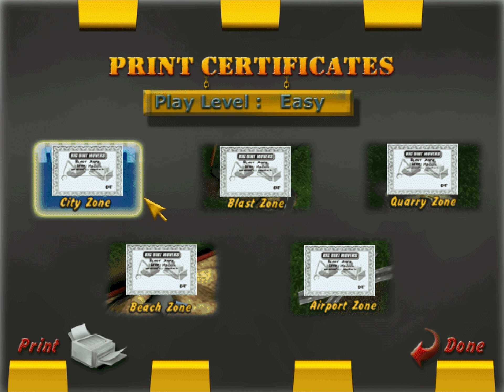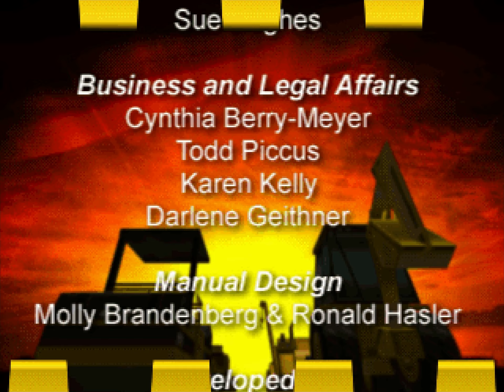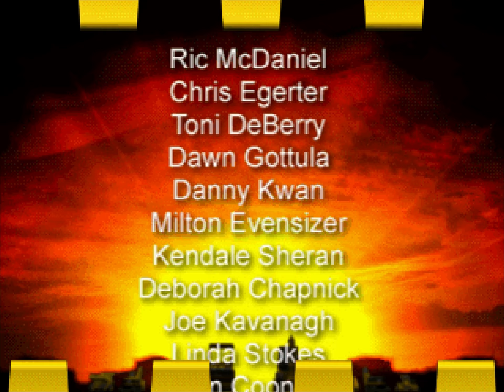Matchbox Caterpillar: Big Dirt Movers - Full 100% Walkthrough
Build a beach or construct an airport all in a 3D backyard! You'll have a Matchbox vehicle size view as you complete construction sites in five 3D environments!
Become a CAT team leader and use your caterpillar machines to make a quarry and build an airport!

This walkthrough completes the game earning all certificates for each difficulty level in the Command Center. For each zone, Easy mode is saved for last as it doesn't require you to complete the tasks to get a certificate.

00:00 - Opening Logos
01:35 - City Zone
10:53 - Blast Zone
19:40 - Quarry Zone
26:28 - Airport Zone
37:02 - Beach Zone
43:42 - Command Center
45:53 - Credits